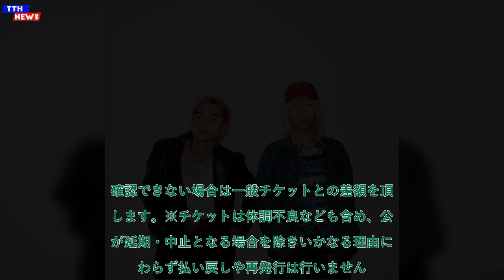TTH- 双子のネオミクスチャーロックデュオTyrkouaz、初の全国流通盤リリース＋東阪ツアー開催決定